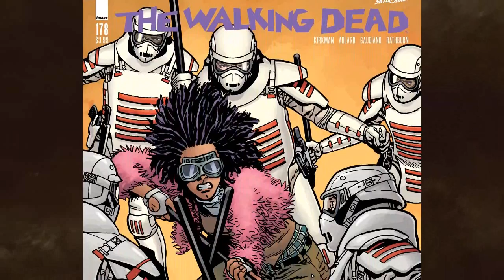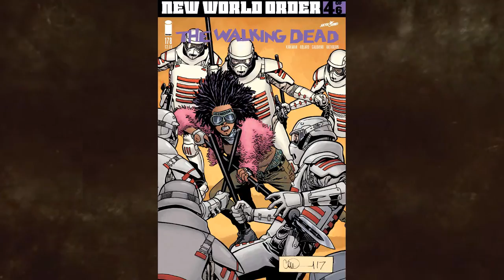The Walking Dead #178 Cover Revealed! Breakdown & Predictions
Hey guys, in this video I'll be breaking down the brand new cover revealed for Issue #178 of TWD Comics! The cover to Issue #178 features the recently introduced character who goes by "The Princess," and it is set to release in April 2018.